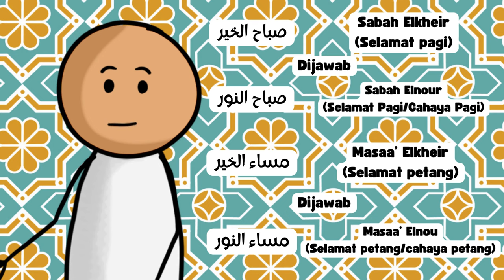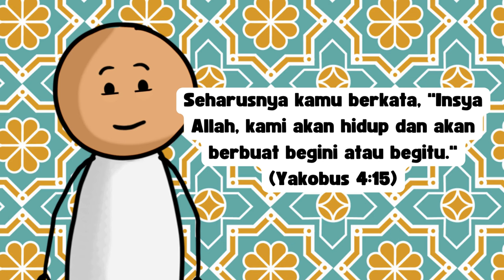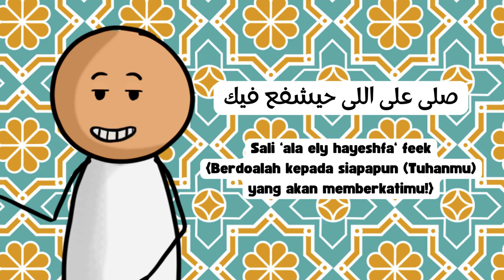ORANG ARAB KRISTEN TIDAK BILANG INSYA YESUS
Apakah orang Kristen boleh mengucapkan Assalamualaikum, Masyaallah, Insyaallah dan alhamdulillah?